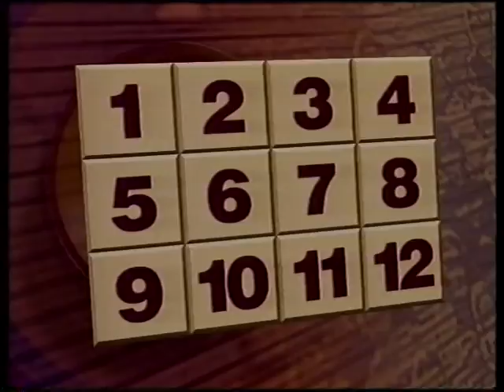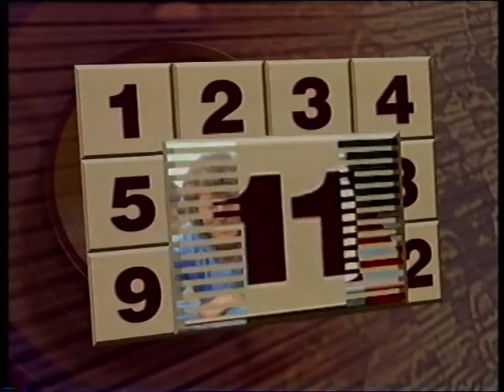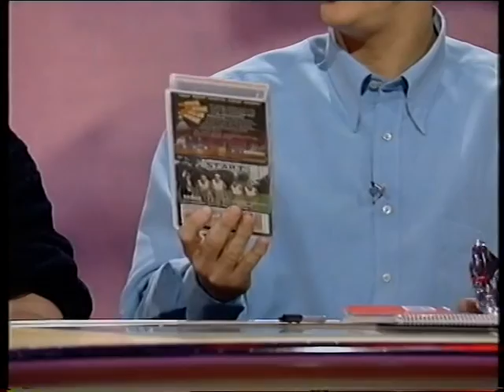They Think It's All Over: Series 3 Episode 8 (Christmas 1996) TTIAO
1996 Christmas Special featuring David Baddiel and Steve Backley, watch out for the appearance - in person - of the oft-mentioned 'Filipino Boy' (also note Lee tapping him when its time for him to appear)